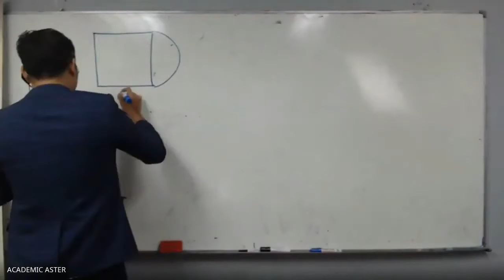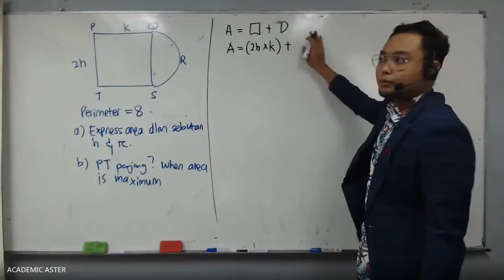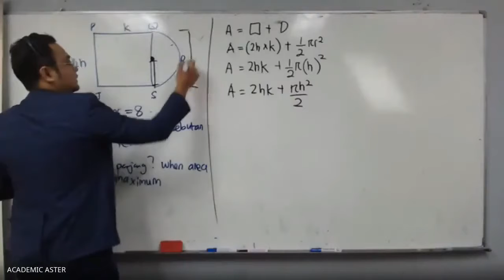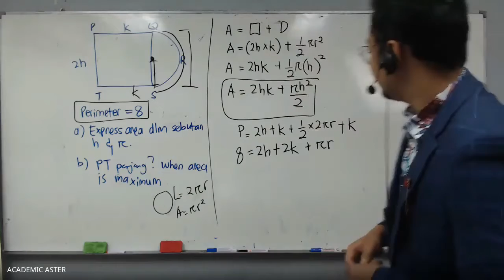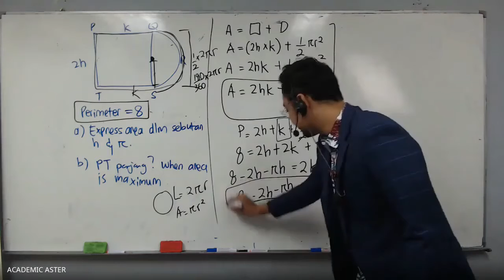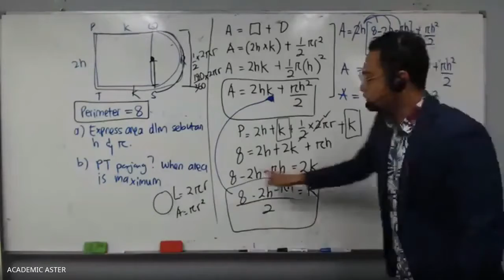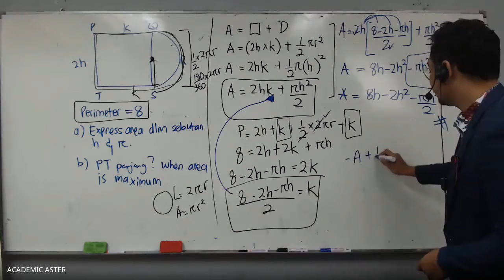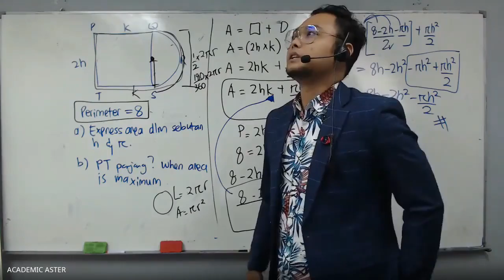SHAN SHAN ... AKTIF BETUL AWAK